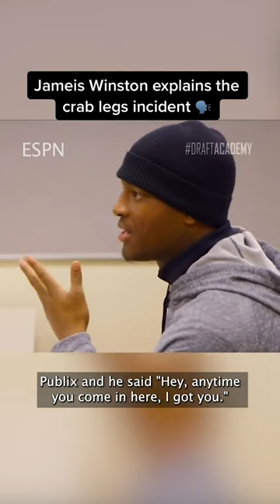Jameis Winston on the crab legs incident 🦀 😅